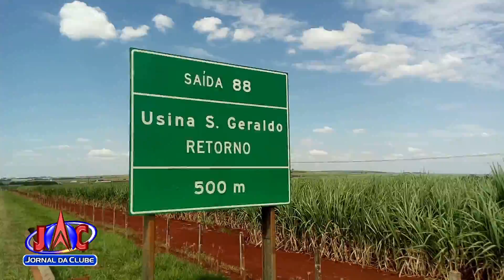Pneu de moto estoura e deixa dois homens feridos - Jornal da Clube 2ª Edição (05/04/2017)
Equipes do resgate foram acionadas e socorreram as vítimas na Rodovia Carlos Tonani.